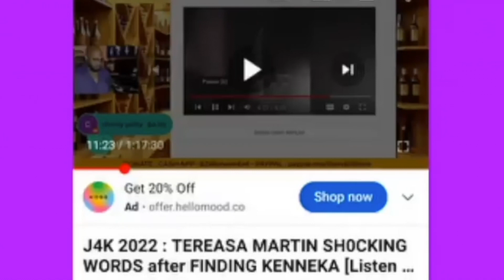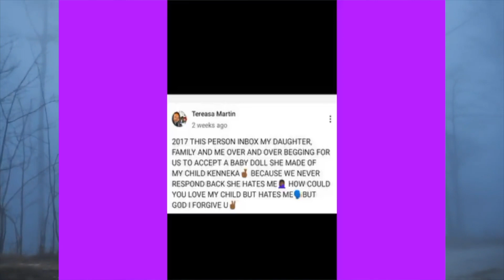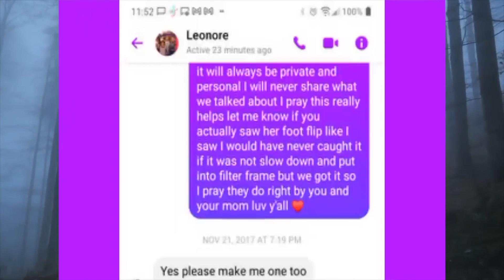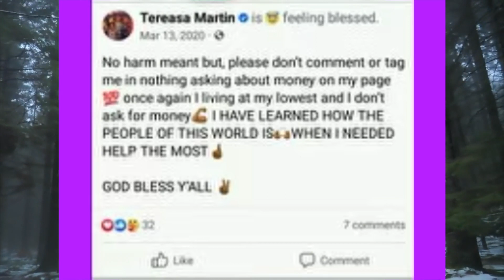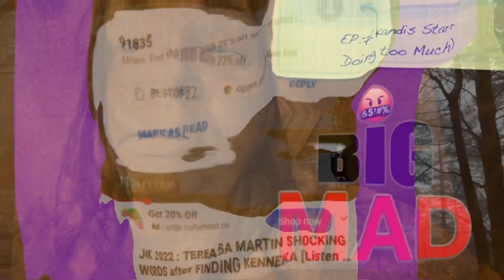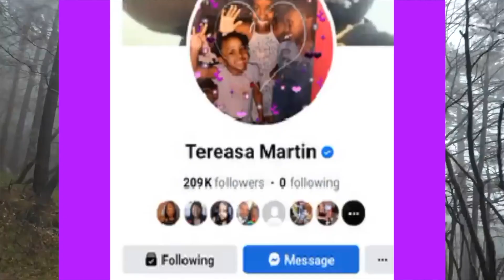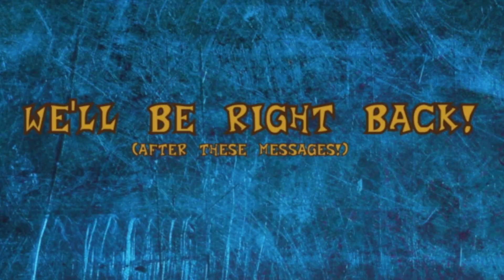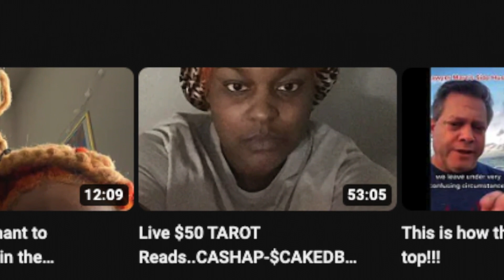BIG MAD (Ep.14 QueenStarr The Witches Of Fraud Street)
The two queens of grifting are back and today they are BIG MAD!!!. So get ready to watch these goofies get exposed. Spark up and get ready to laugh.
This video is satire and all claims are alleged for legal reasons.